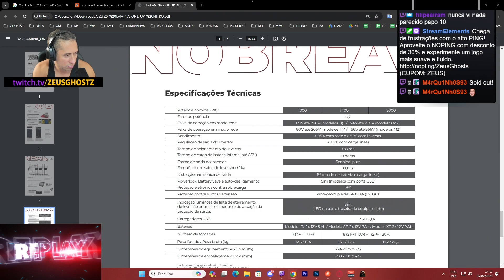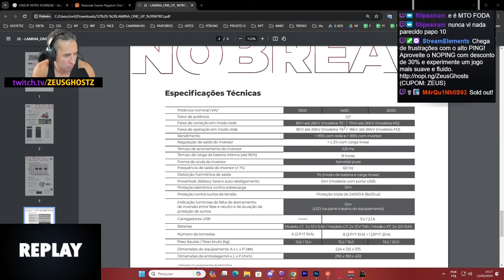BLACK DESERT PVP - Baskas (Striker) vs. Gran_Kain (Striker Succession)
Black Desert Online PVP: Striker vs. Striker Succession